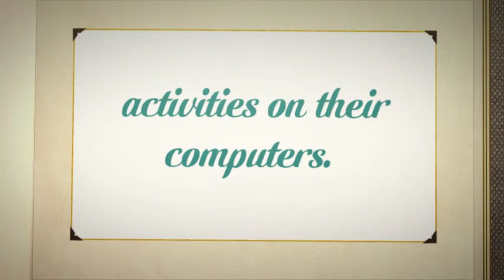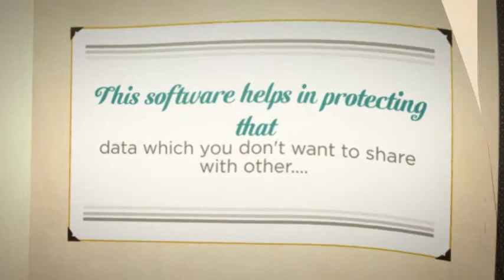All About Employee Monitoring Software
All about employee monitoring software can be known by review the online testimonials of monitoring software present online. It gives a broad idea of the installation, uses, feature of this particular software. With this software the admin gets data regarding the files created in the employee’s PC. Keystroke logger is the feature offered by this kind of software which record all the key pressed on the employee’s PC, which can be evaluated in order to get details regarding the documentation done by the employee. This software is very effective whose functionalities are latest and include some of the improved checking strategies.